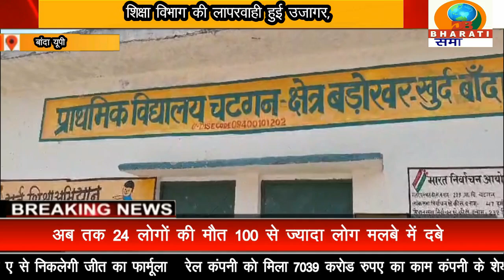बांदा यूपी: मुख्यमंत्री योगी आदित्यनाथ की सरकार में बच्चों के भविष्य के साथ हो रहा खिलवाड़